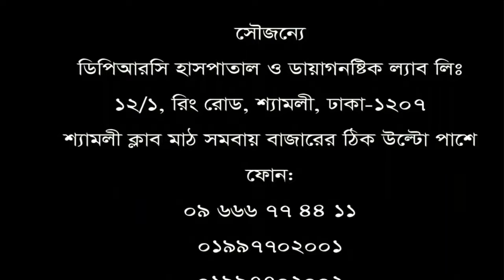প্যারালাইসিস রোগী মাত্র ২০ দিন চিকিৎসা নিয়ে সুস্থ হয়ে বাড়ী ফিরলেন||drrc treatment.health tips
keyword...